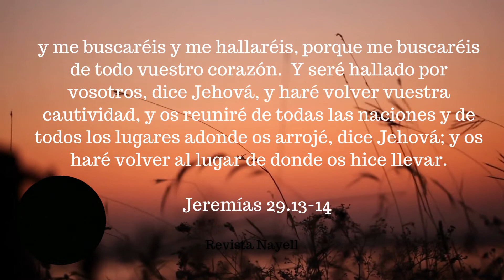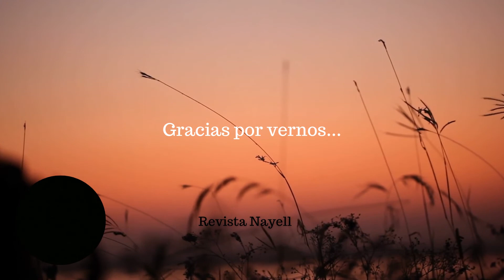Versículo del día 19 de Agosto - Jeremias 29.13-14.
Versículo del día de hoy 19 de Agosto - Libro de Jeremias.